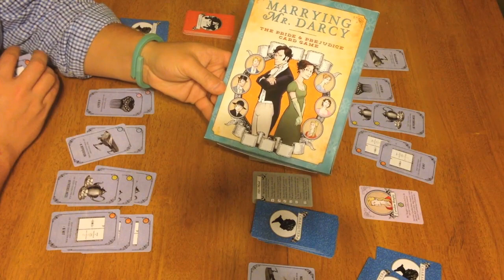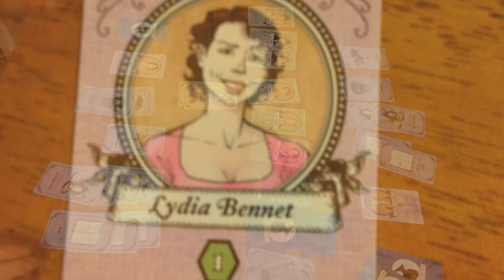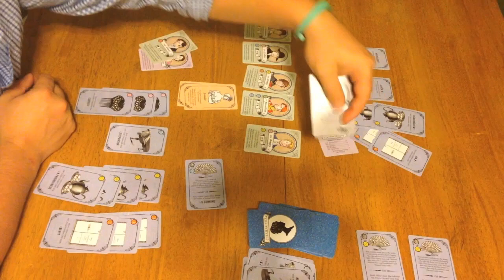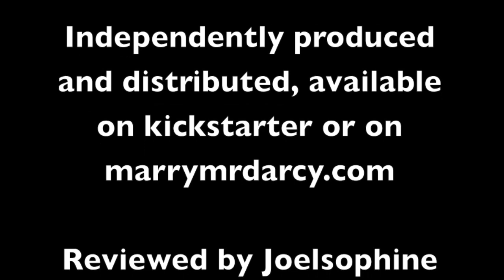Dad Son and a Game- Marrying Mr. Darcy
Here is a a preview/ review of the current kickstarter of the same name found at